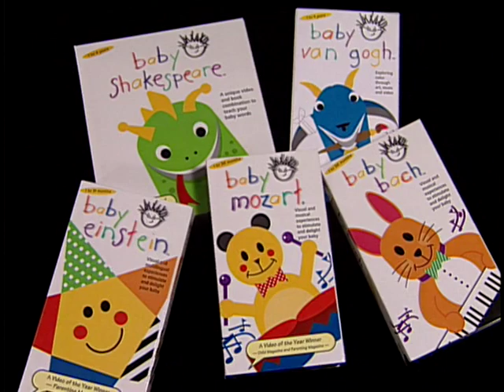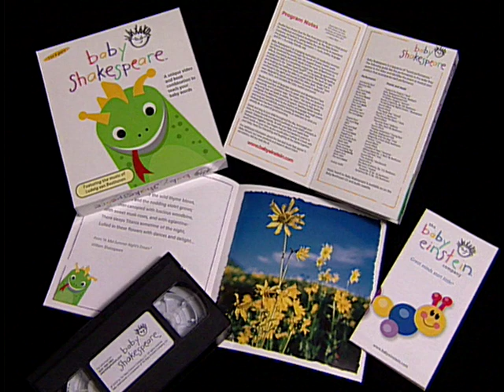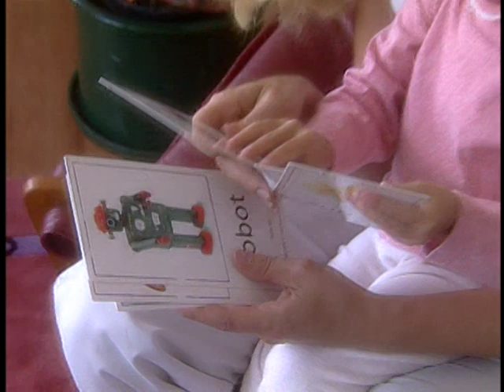Baby Einstein Video Tutorial (2000)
This May Be A Bit Loud So Turn Down Your Volume A Bit
This Was Ripped In Baby Dolittle Neighborhood Animals 2002 DVD